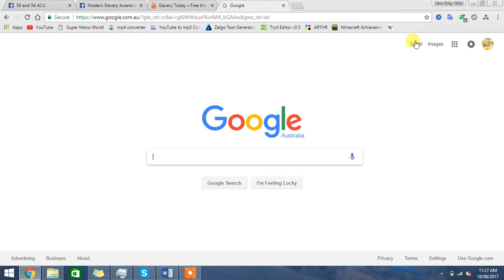Random Chrome Extensions || Episode 1 || Fidget Spinner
This extension is a random fidget spinner extension that is really terrible.

Whoever comments first gets this awesome extension!!